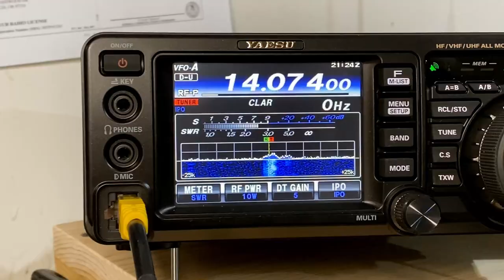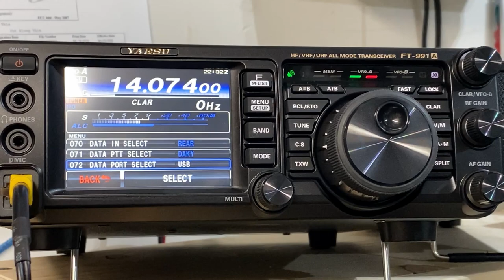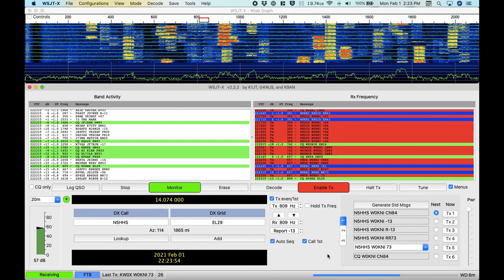How-To setup your Yaesu FT-991A for the FT8 data mode and WSJT-X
The FT-991A has over 140 menu options.  In this short video I'll cover all the menu options of the FT-991A you need to set to get up and running for WSJT-X and FT8.

Turn on radio before connecting to your computer!

FT8 Settings for FT-991A:

31 CAT RATE 9600
32 CAT TOT 100ms
33 CAT RTS DISABLE **
62 DATA MODE OTHERS
64 OTHER DISP 1500Hz
65 OTHER SHIFT 1500Hz
66 DATA LCUT FEQ OFF
68 DATA HCUT FEQ OFF
70 DATA IN SELECT REAR
71 DATA PTT SELECT DAKY
72 DATA PORT SELECT USB

Mode: DATA-USB

In FUNCTION SCREEN (F/M-LIST)
NOTCH OFF
CONT OFF
DNR OFF
DNF OFF
SHIFT 0Hz
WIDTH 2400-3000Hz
DT GAIN 6-20 (Check ALC meter)

OSX Time Sync !! Run this in terminal window

Computer audio:

FT-991A NOW handled via USB cable!

WSJT-X Settings:

Rig: Yaesu FT-991A
Serial Port: Make sure and select the correct port for your interface!
Baud Rate: 9600
Data Bits: Eight
Stop Bits: Two
Handshake: None
PTT Method: CAT